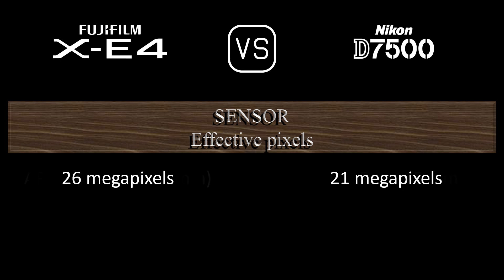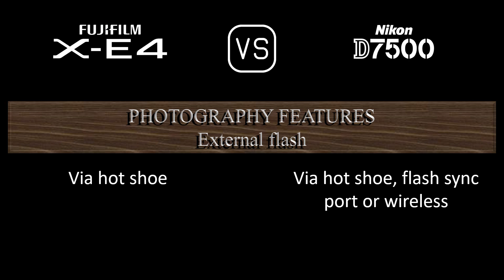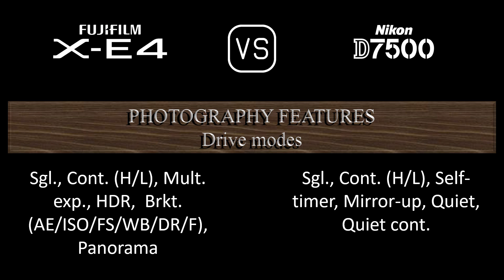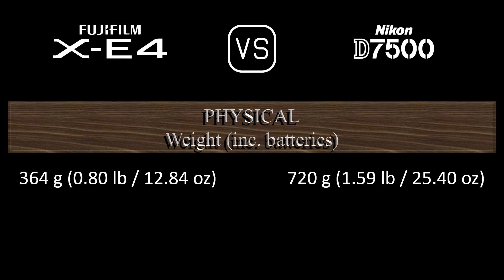Fujifilm X-E4 vs. Nikon D7500: A Comparison of Specifications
This video overviews the Fujifilm X-E4 and the Nikon D7500 in a parallel comparison of specifications.

00:24 LAUNCH
00:32 BODY
00:41 SENSOR
01:05 IMAGE
01:21 OPTICS & FOCUS
01:50 SCREEN
02:10 VIEWFINDER
02:26 PHOTOGRAPHY FEATURES
03:27 VIDEOGRAPHY FEATURES
03:43 STORAGE
03:47 CONNECTIVITY
04:16 PHYSICAL
04:36 MISC